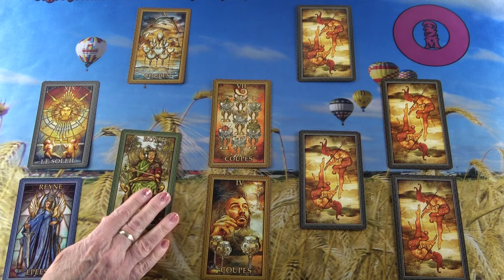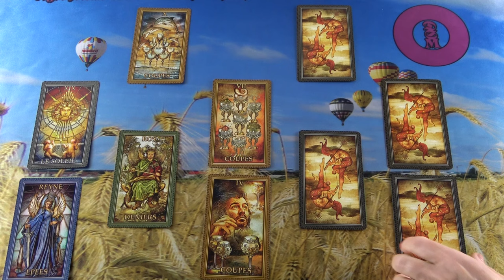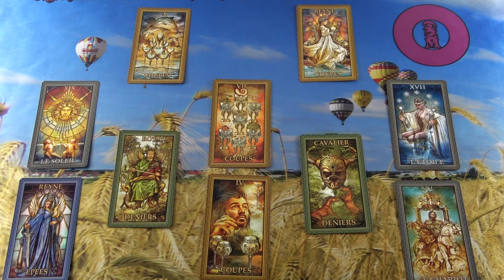Második titkos éjszaka, a jó szellemek éjszakája - 2023 December 26-án